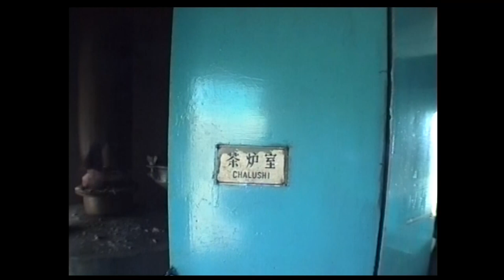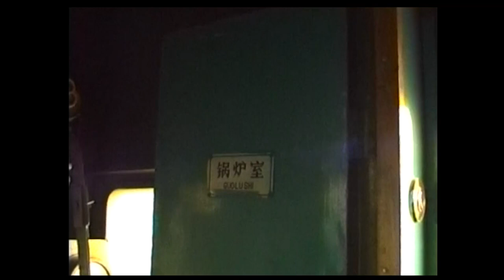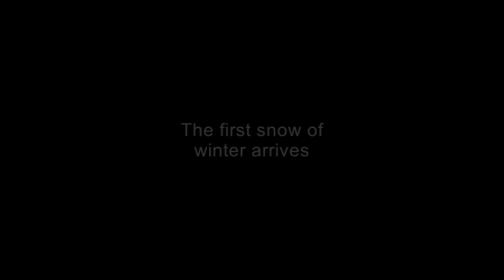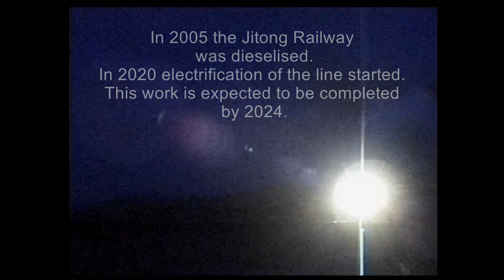Steam Locos in China in 1998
25 years after the original footage was shot, this is a digital remaster and re-edit of a video that gives a glimpse into the world of steam power on the railways of Northern China in 1998. Industrial systems at a limestone quarry, coal mine and steel works are covered before the main feature - the Jitong Railway of Inner Mongolia and the legendary Jing Peng Pass where heavy freight trains hauled by double headed QJ 2-10-2s climb the gradients surrounded by dramatic scenery.